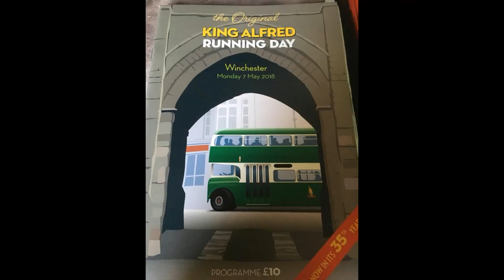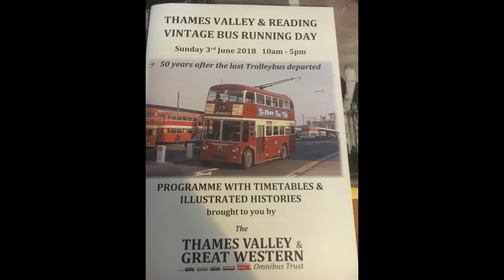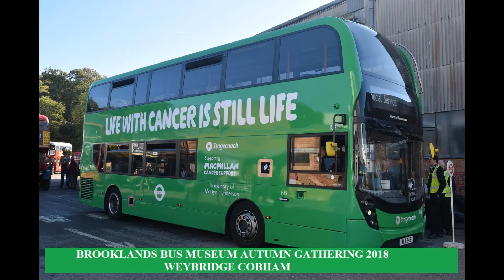Photos from Events in 2018 Slideshow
background music from windows video uploader